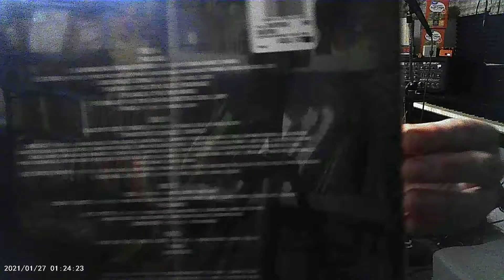West Side Blue Clear Unboxing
There is a lyric book ae well . Didn't find till after I made this and don't have editing program right now.